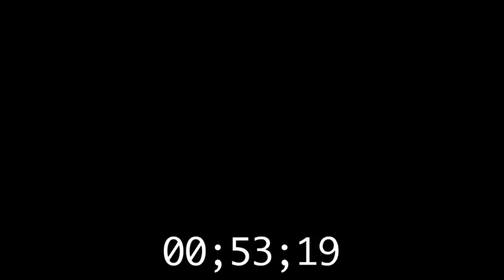EP20 Castle Dark Cloud pt 1